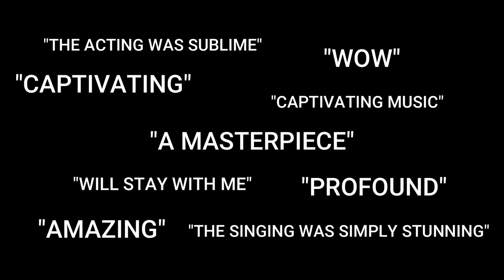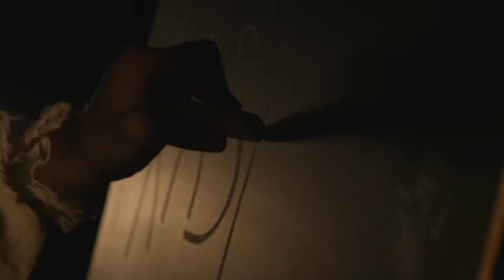The Kaspar Hauser Experiment | Trailer | 2022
The trailer for Animikii Theatre's The Kaspar Hauser Experiment

Directed by Adam Davies

Written by Florence Brady, Adam Davies, Henry McGrath & Charles Sandford

Original Music Composed by Charles Sandford

Performed by Charles Sandford, Henry McGrath, Florence Brady & Graham Butler-Breen

Set & Costume Designer Jessica Staton

Production Manager Isabel Potter

Creative Producer Joseph Clowser

Access & Audio Description Vicky Ackroyd

Videography & Editing Grant Archer

Featuring Original Artwork by Charles Sandford